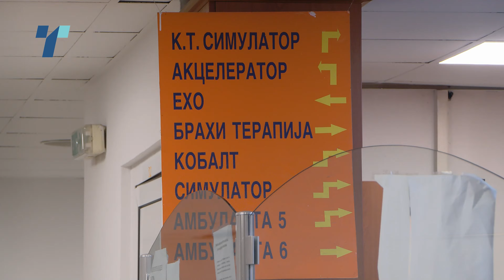Васев и Нухи сè уште без повик од обвинителството да дадат исказ за набавка на лекови на реверс